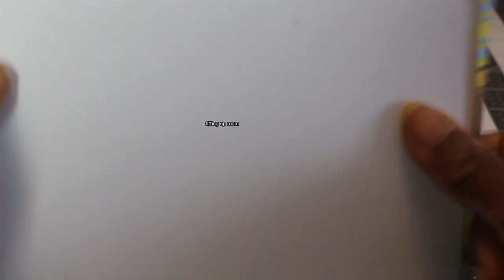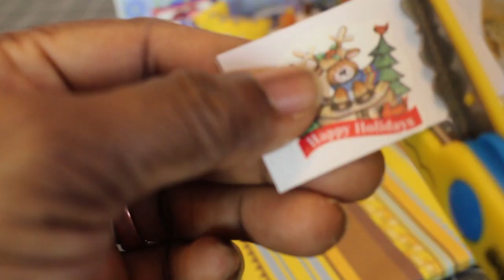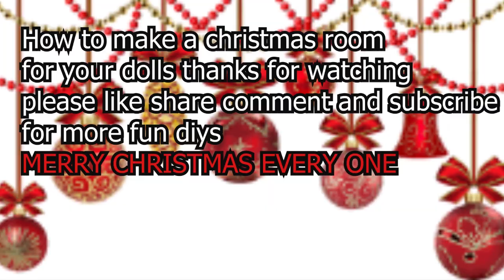DIY DOLLHOUSE CHRISTMAS ROOM & 5 MINI CHRISTMAS HACKS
Today I am making another miniature diy Christmas hacks for your dolls. In this video I am going to show you how to make doll diy miniature christmas hacks and room for your dolls.
If you going to make this christmas room just follow along with this video. You can adjust the size if you are making it for a American girl dolls